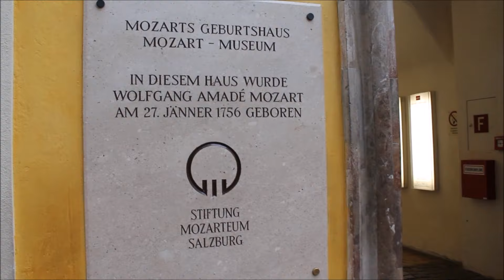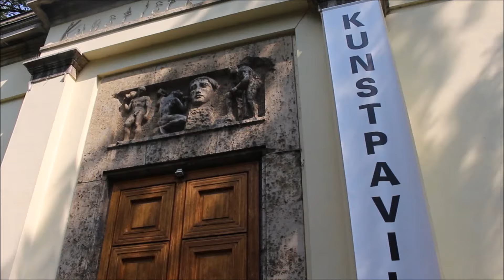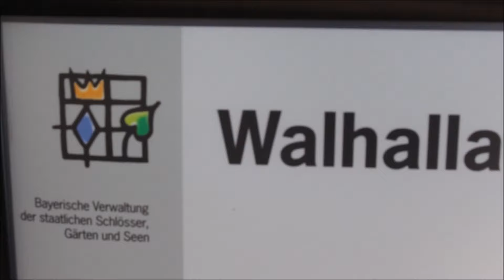ROAD TRIP // part 2: Austrija, Nemačka, Češka, Mađarska | Ana Gligorijević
Kamera koju koristim: Canon EOS 700D
Editor: Sony vegas pro 13 / Moviemaker
•19 years old